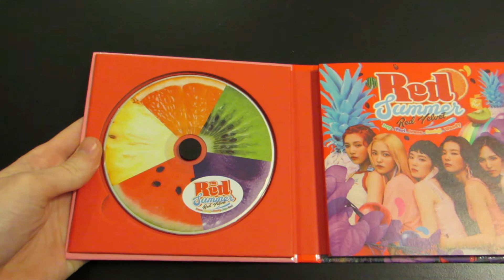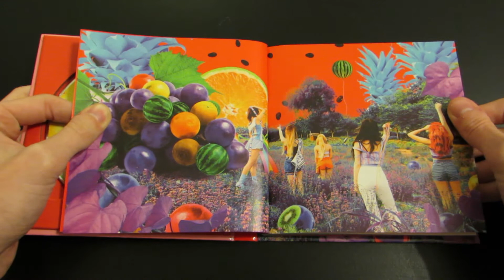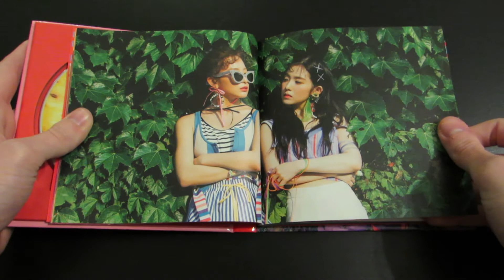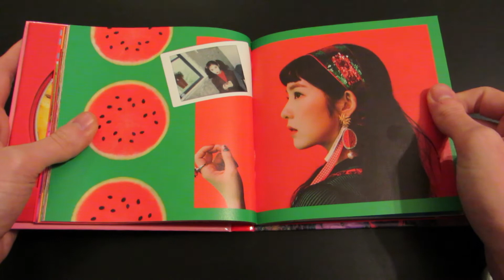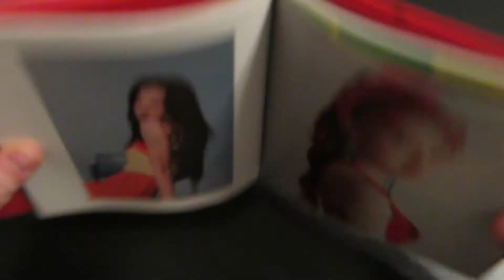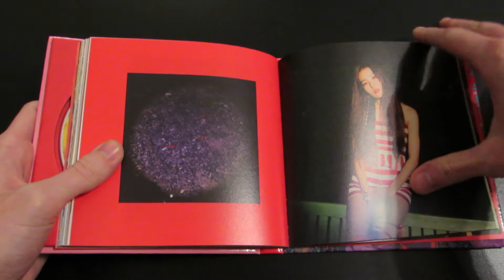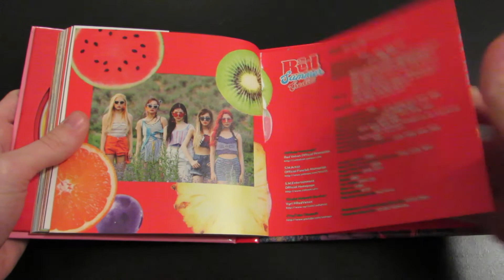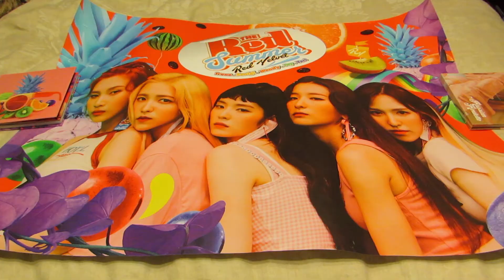Unboxing | Red Velvet The Red Summer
❤ OPEN ME
In a strange turn of events, I have filmed and uploaded four unboxings this week! It's amazing and it probably won't happen again if I'm being honest~

Today's unboxing is Red Velvet's latest mini, The Red Summer! This album is great - I love nearly every song! I just really need Red Velvet to release another full album or another Velvet-concept album sometime soon~

FAVORITE SONGS:
1. Red Flavor
2. You Better Know
4. Mojito
5. Hear the Sea

Trade me your Red Summer cards! My list of cards that I have for sale/trade can be found

❤ UPCOMING VIDEOS
- Zenmarket haul #5